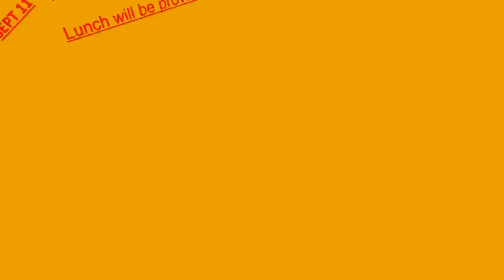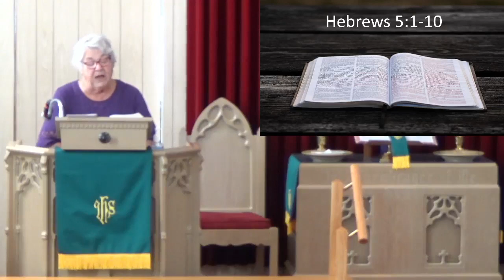What If God Was One Of Us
Hebrews 5:1-10
With Pastor Nikki